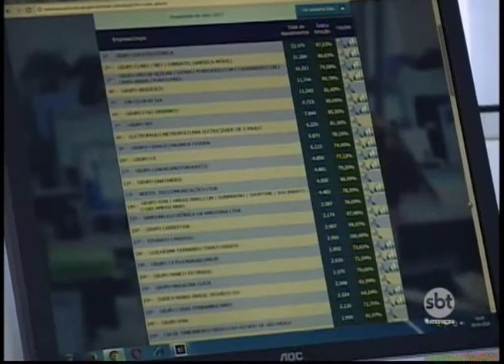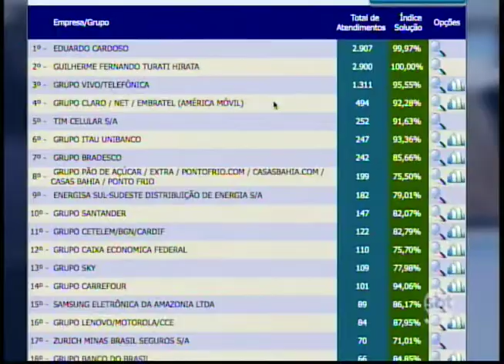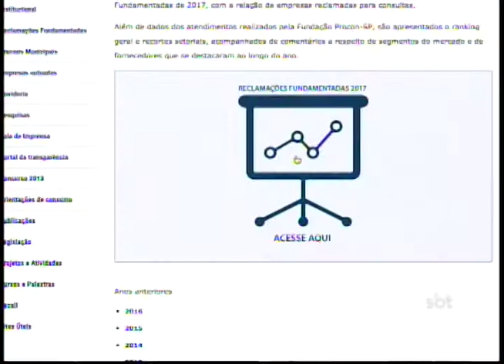Procon de Prudente identifica queda em reclamações após atualização de ranking